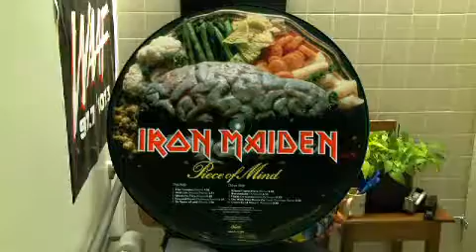Mike Hsu's Vinyl Dump Episode 5 : Iron Maiden Picture Disc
Mike Hsu's love affair with the grooved plastic continues. This week : Iron Maiden Picture Discs